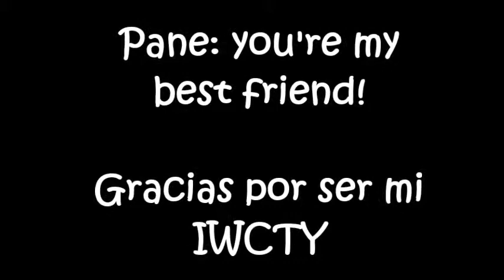Pane- my best friend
Ella es la mejor amiga y es mia!

Muisc: My Best Friend - Queen